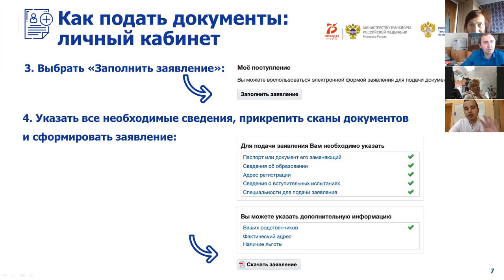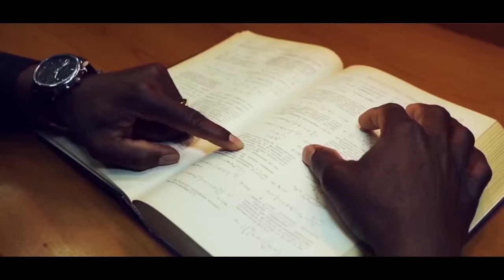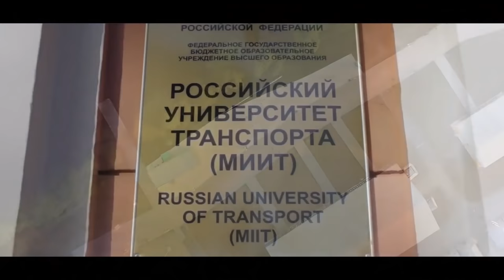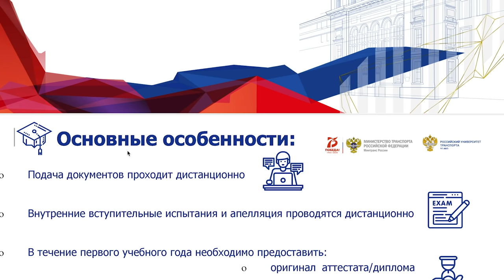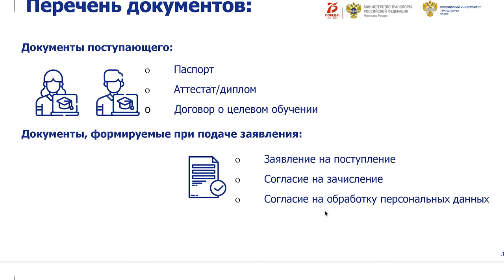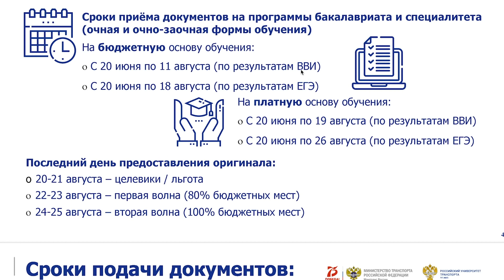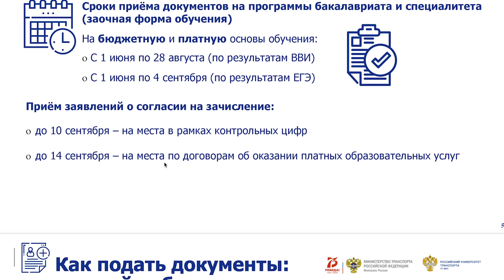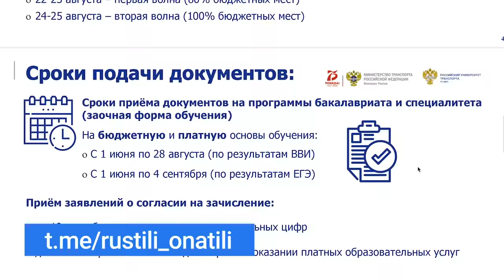УКИШГА КИРИШ ТАРТИБИ 2020/ТРАНСПОРТ УНИВЕРСИТЕТИ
📍 УКУВ МАРКАЗ
 г. Москва
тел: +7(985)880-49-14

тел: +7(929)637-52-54